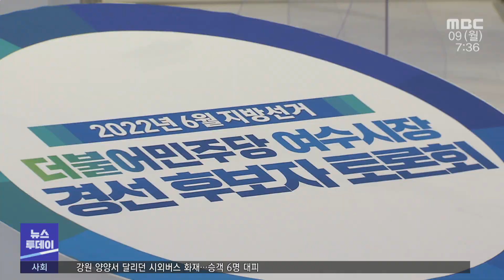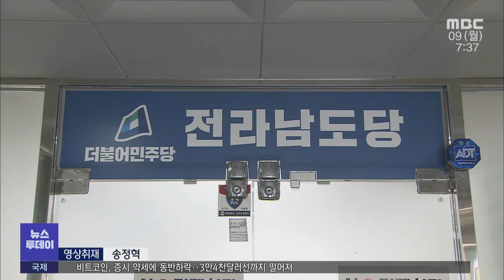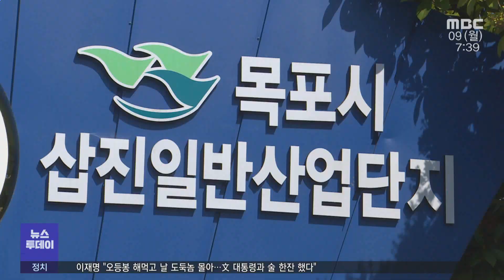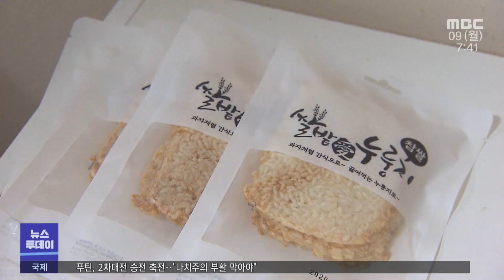[뉴스투데이] 다시보기 (22/05/09/월) 아침뉴스종합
전남 드래곤즈, ACL이 남긴 '과제' - R
여수시장 '정기명' 공천..현직 시장 잇따라 탈락 - R
전남도, '전남 방문의 해' 추진..관광산업 기지개
전남 서남권 산단 대개조.. 조선,해상풍력 도약 기틀 - R
전남도, 주택 신재생에너지 1천 6백 가구 지원
순천 뿌리산업특화단지, 산자부 우수 단지 지정
전남도, 가정간편식 산업 설비 구축비용 지원